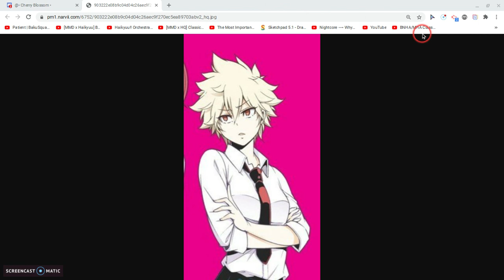sad during training female bakugou x listener comfert audio part one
PART ONE OF A TWO PART VIDEO